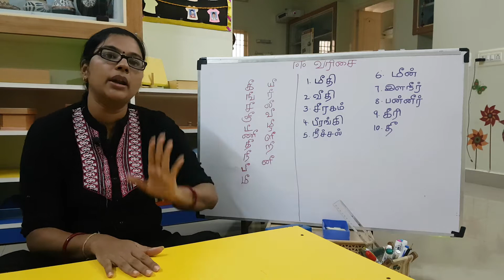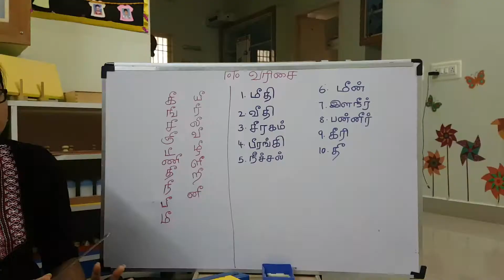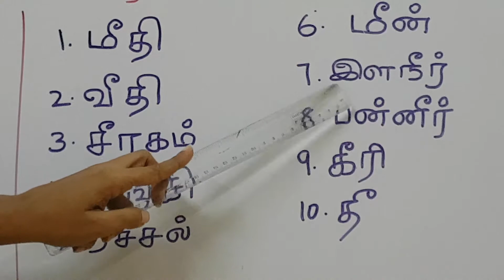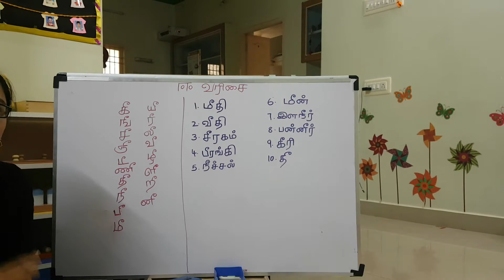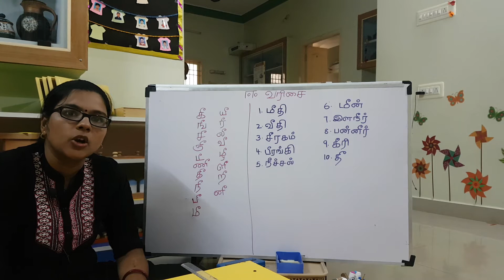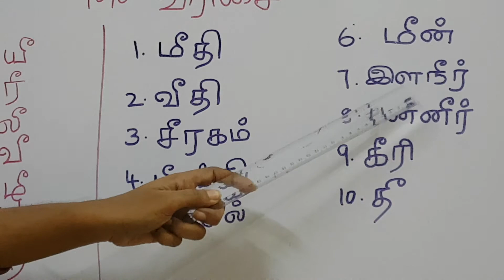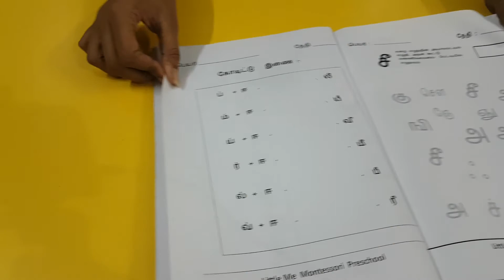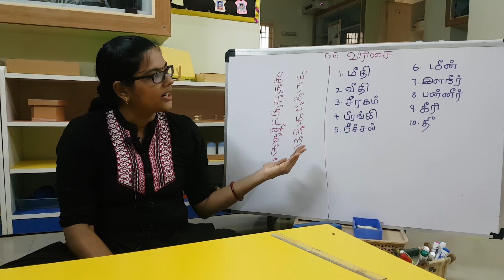M2 - T2 Week 8 - Tamil Workbook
Uyir-mei Ezhuthukal ஈ series words